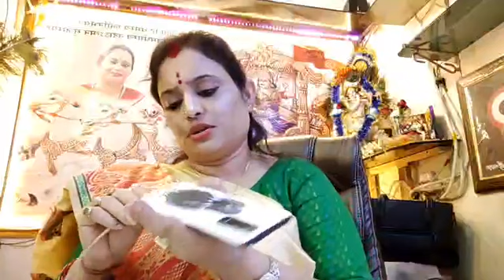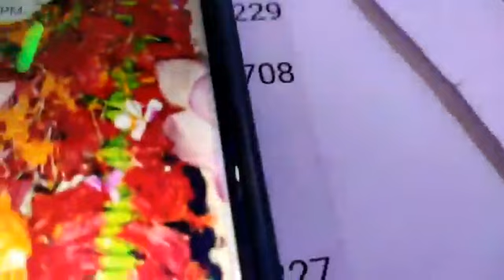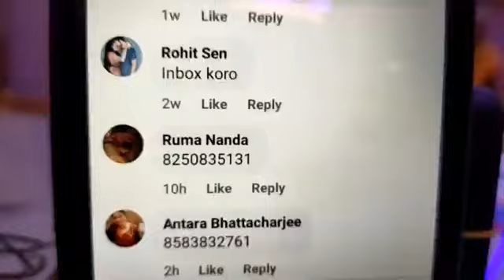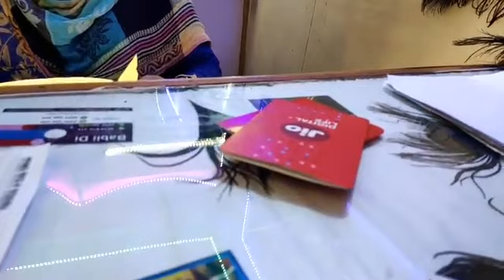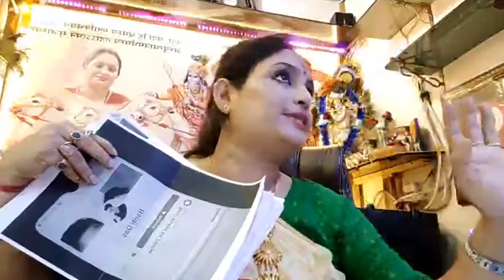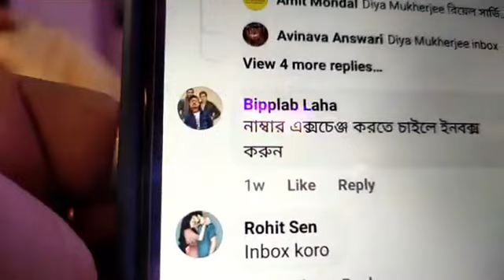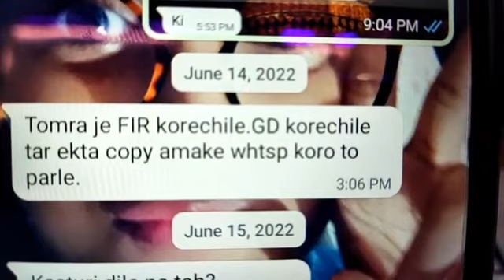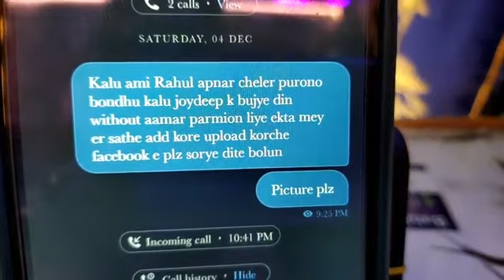22/02/23..page live link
" Bablidi Janatar Darbar " এ কথোপকথন অনুষ্ঠানে নতুন profile page এর Link থেকে বাবলি দি 🙏 .…..(NO-1 👉 profile link
)**BABLI MUKHERJEE 👉👉 https:/PLEASE/fb.watch/hOTwRMER1V/
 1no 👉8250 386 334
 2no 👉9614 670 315